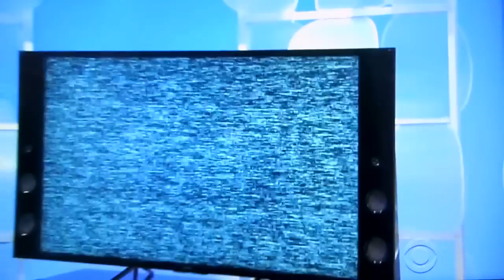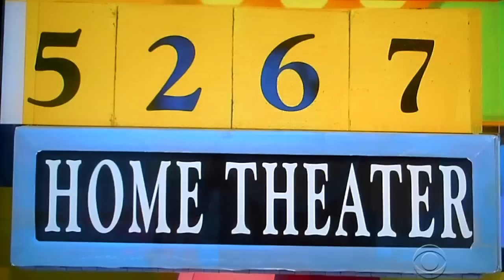The Price is Right - Push Over - 4/1/2016